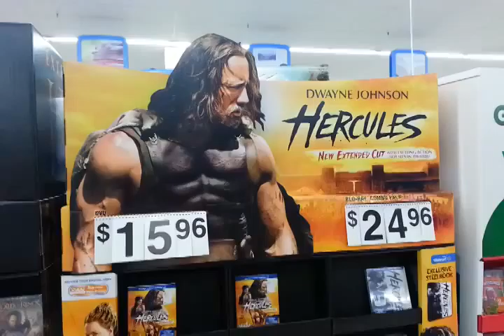Hercules (2014) Home Video Standee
If you listen to PCS please feel free to submit questions via comments on this video and via twitter